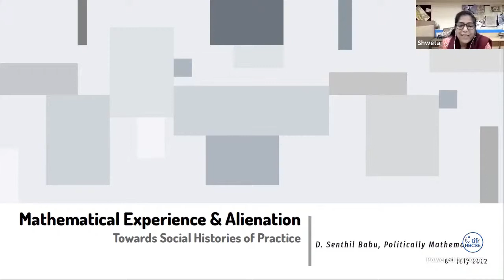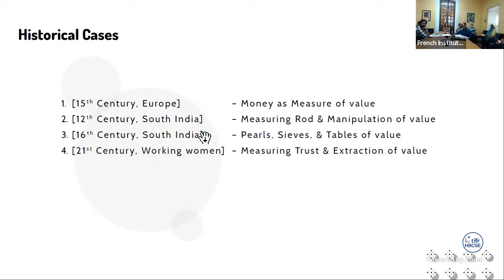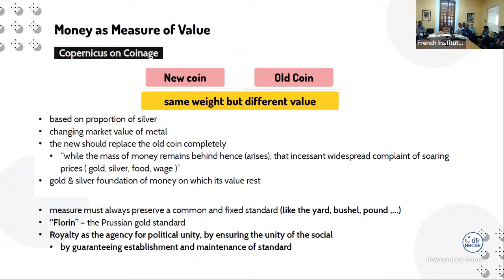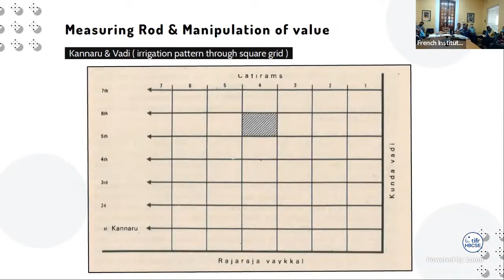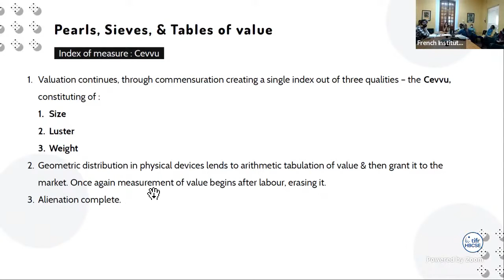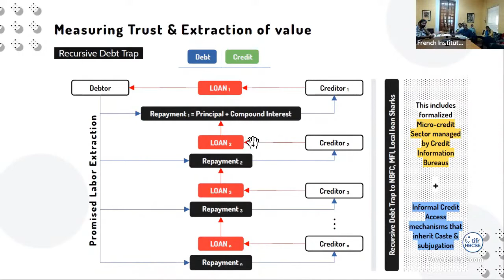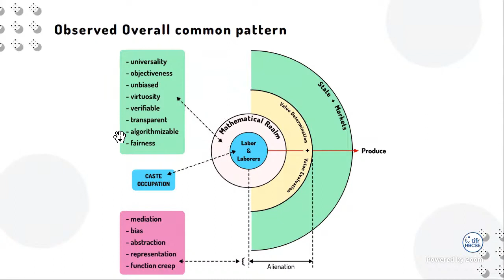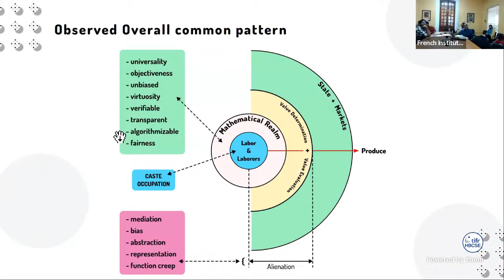epiSTEME 9 Day5: Plenary talk 7: Senthil Babu